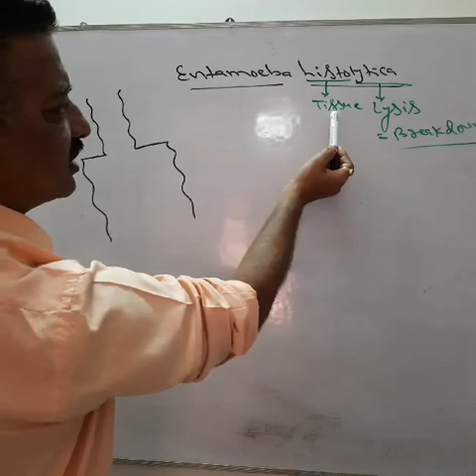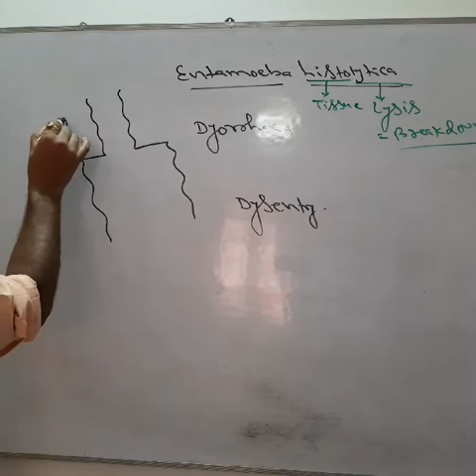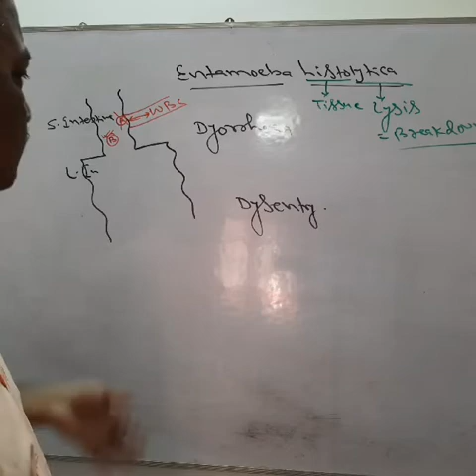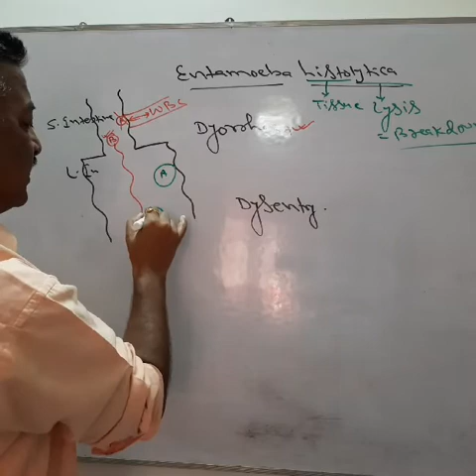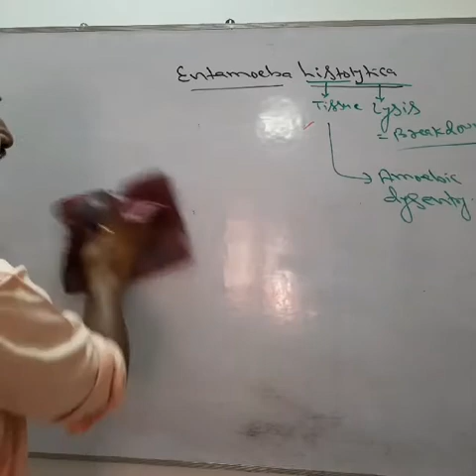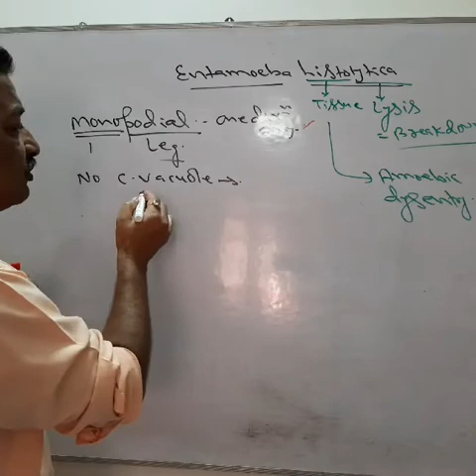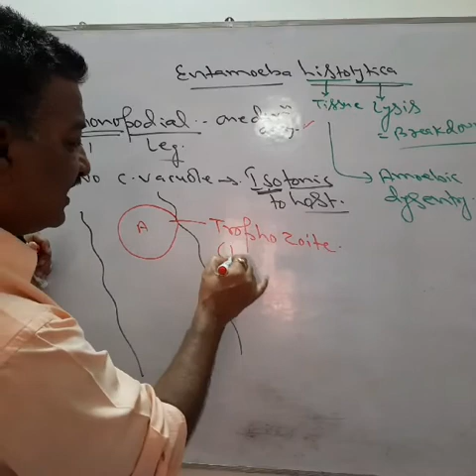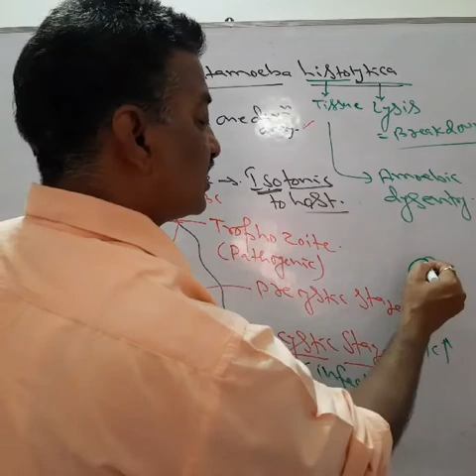26 May 2020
Entamoeba doubts